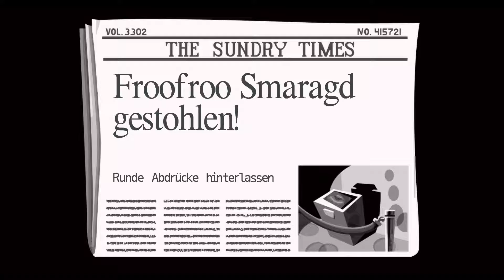DAY OF THE TENTACLE remastered LETS PLAY 03 Viele, viele münzen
Gespielt wird Day of the Tentacle Remastered.

Alle Rechte für dieses Spiel liegen bei: Double Fine Productions